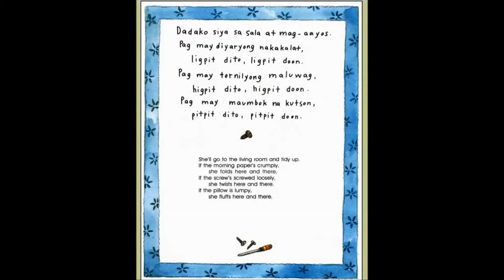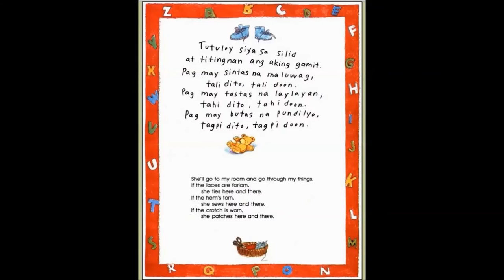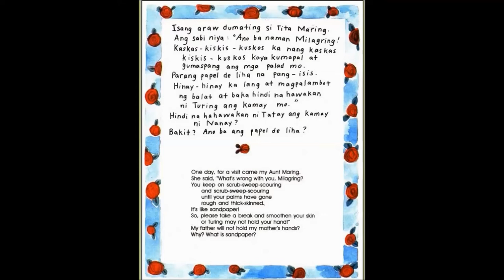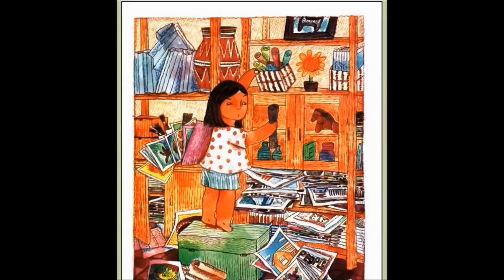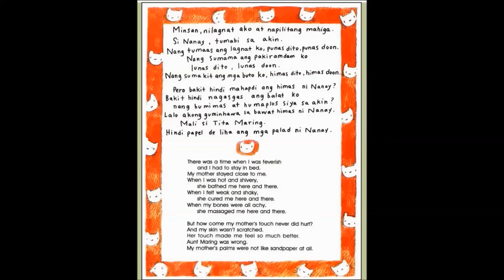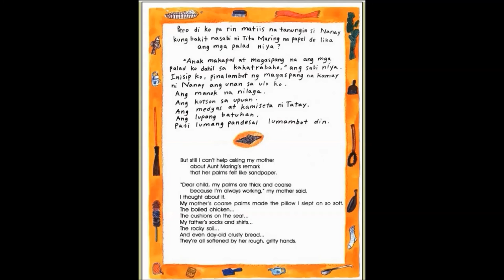SANDPAPER (PAPEL DE LIHA) IN ENGLISH, KIDS READING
Thank you to Ompong Remigio for the story, Beth Parrocha-Doctolero for the illustrations, and Adarna House for giving us permission to use this book. You can also visit Adarna House YouTube channel